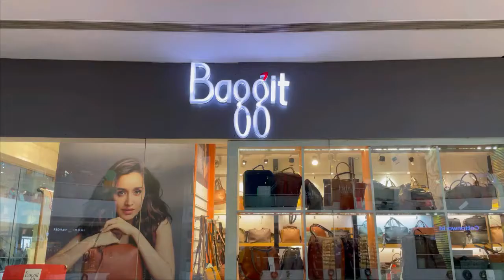Baggit Store - Infinity Mall, Mumbai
Our fashion blogger Tanvi took a sneak peek into the Baggit store to take you through the best of EOSS. From stylishly functional backpacks to the sophisticated work wear tote bags to convenient wallets to quick access sling bags, everything comes with a dash of class, elegance and meticulous craftsmanship.